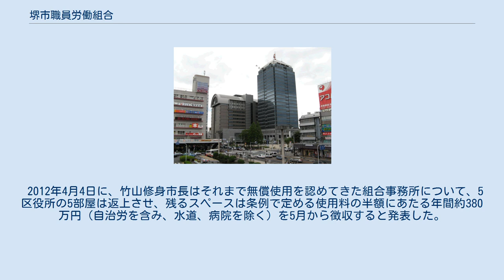堺市職員労働組合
堺市職員労働組合（さかいししょくいんろうどうくみあい）は、大阪府堺市の堺市役所本館地下1階に本部を置く、堺市職員とその関連労働者によって組織されている労働組合である。
略称は堺市職労（さかいししょくろう）。
 本部の他、総合医療センター、上下水道局にも事務所を持っている。
自治労連・全労連に加盟している。
1947年1月26日に結成された。
1980年代後半の労働戦線再編までは全日本自治団体労働組合（自治労）に加盟していた。
内容は交渉内容や職場状況から上部団体・関連組織の状況、国政・府政など広範囲に及ぶ。
 堺市役所内には自治労堺市職員労働組合という組織が存在するが、2005年2月に堺市と旧美原町が合併した際、美原町職員組合が名称変更したものであり、別組織である。
 2012年4月4日に、竹山修身市長はそれまで無償使用を認めてきた組合事務所について、5区役所の5部屋は返上させ、残るスペースは条例で定める使用料の半額にあたる年間約380万円（自治労を含み、水道、病院を除く）を5月から徴収すると発表した。